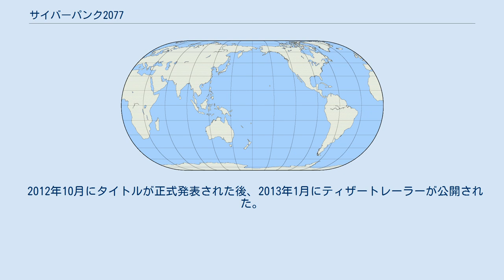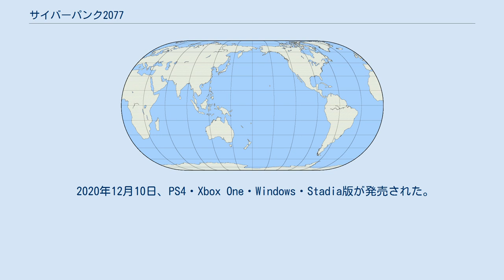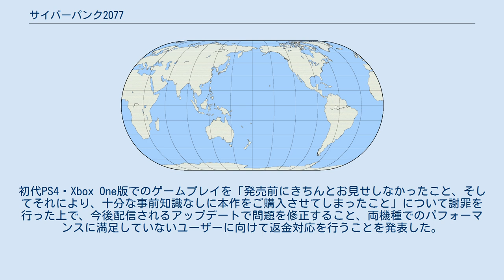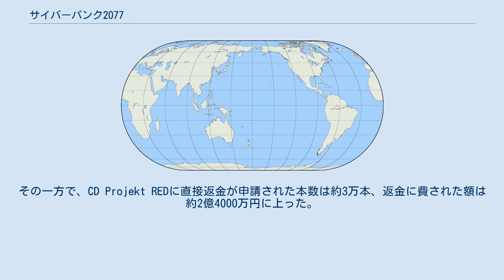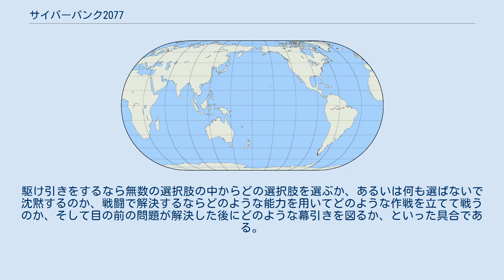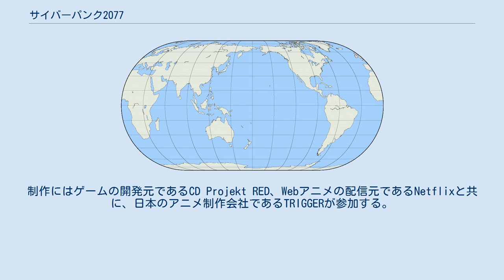サイバーパンク2077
Xbox_Series_X/S用ソフト
サイバーパンク・コンピュータゲーム
『サイバーパンク2077』（英題：Cyberpunk 2077）は、ポーランドのゲーム開発会社CD Projekt REDが開発し2020年12月10日に発売されたアクションロールプレイングゲームである。
 サイバーパンクの世界観、すなわちサイボーグ手術などの身体改造が一般化した未来世界を舞台とする、オープンワールド型のアクションロールプレイングゲーム。
1980年代にアメリカ合衆国で初版がリリースされたテーブルトークRPG『Cyberpunk』シリーズを原作とし、1993年に日本語版もリリースされたシリーズ第2版『サイバーパンク2.0.2.0.』（原題: Cyberpunk2020）の舞台設定も引き継がれている。
初版の『Cyberpunk2013』では2013年、第2版の『サイバーパンク2.0.2.0.』が2020年が舞台という設定であったのに対し、本作では舞台となる時代を2077年へと変更している。
 2012年10月にタイトルが正式発表された後、2013年1月にティザートレーラーが公開された。
 それ以降はしばらく情報がなかったが、北米時間2018年6月10日に開催された「Xbox E3 2018 Briefing」で続報となるトレーラーが公開された。
 翌年、北米時間2019年6月9日に開催された同イベント内で、俳優のキアヌ・リーブスがジョニー・シルヴァーハンド役として初登場する新作トレーラーを公開。
リーブス本人もサプライズでステージに登壇し、本作が2020年4月16日に発売することを発表した。
 2020年1月17日、「舞台となるナイトシティが巨大であるため、テストやフィックス・改善に時間がかかる」として、発売日を9月17日に延期する事を発表した。
 しかし、その後も新型コロナウイルスの影響で一部音声収録に遅れが生じるなど、開発するにあたって芳しくない状況が続き、6月19日には2度目の延期を発表。
新たな発売日は2020年11月19日とした。
その一方で、スタジオ側が「クランチ」と呼ばれるリリース直前の長時間労働や残業を従業員に求めていたことをブルームバーグが報じ、批判を浴びた。
この報道に対し、スタジオヘッドのアダム・バドウスキは「クランチは決して問題への答えではないが、現状を乗り越えるための他の選択肢は尽きてしまった」「追加分の賃金の支払い以外に、スタジオの収益の10%をスタッフに還元する取り組みを行う」と発言した。
 2020年10月28日、次世代機版を含めた9つのプラットフォームでの展開に向けてクオリティアップが必要なことや、前述した新型コロナウイルスの影響で在宅勤務をしながら作業を行っていることを理由に、3度目の発売延期を発表した。
 マスターアップ後の発売延期は異例であり、業界の常識を覆すような事態となった。
新たな発売日は2020年12月10日とした。
 2020年12月10日、PS4・Xbox One・Windows・Stadia版が発売された。
予約販売のみで800万本を売り上げるなど、セールス面では好調な滑り出しを見せた一方で、全プラットフォームで発生している多数のバグやPS4・Xbox Oneでプレイした際のグラフィックの質の低さなど、パフォーマンス面の問題を指摘する声が多く上がった 。
初代PS4・Xbox One版でのゲームプレイを「発売前にきちんとお見せしなかったこと、そしてそれにより、十分な事前知識なしに本作をご購入させてしまったこと」について謝罪を行った上で、今後配信されるアップデートで問題を修正すること、両機種でのパフォーマンスに満足していないユーザーに向けて返金対応を行うことを発表した。
 2020年12月18日、ソニー・インタラクティブエンタテインメントからPlayStation Storeで本作を購入したユーザーに対し、希望者には全額返金を行うことが正式に発表された。
また、...